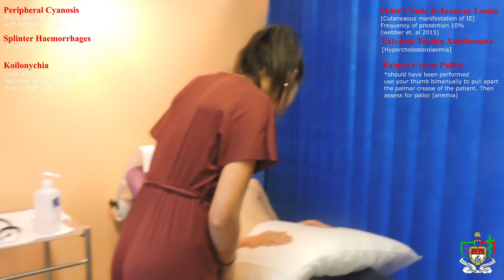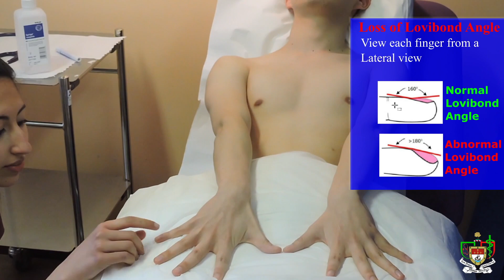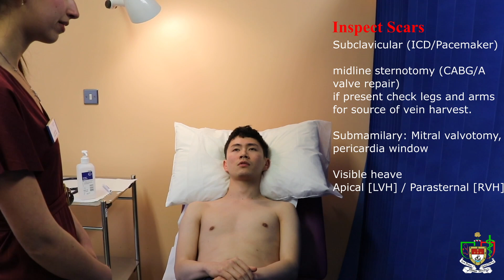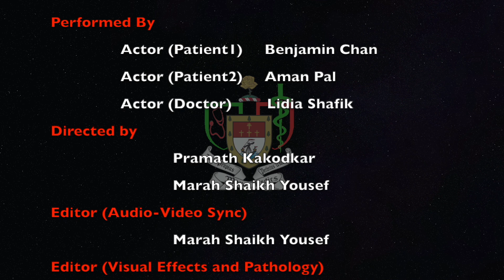Mayo Medics: Cardiovascular Examination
Here is our Cardiovascular Examination video for your OSCE. This is the generic setup for the CVS Exam. Customize as you need. Pause when necessary to read the explanations.

Pathological / Normal examples provided include:
Left Ventricular Heave
Normal Heart sounds
Normal Split S2
Duplex scan for Carotid plaque
Carotid bruit
Mitral Regurgitation
Mitral Stenosis
Aortic Regurgitation
Fine Crackles

Mayo Medics is a student initiative that provides a video platform for OSCEs. We aim to provide an all in one access to clinical skills and pathological examples. Hope you find this useful for your learning.